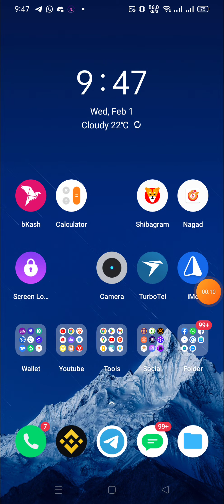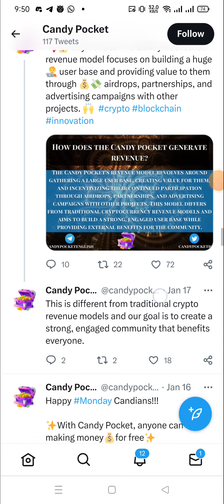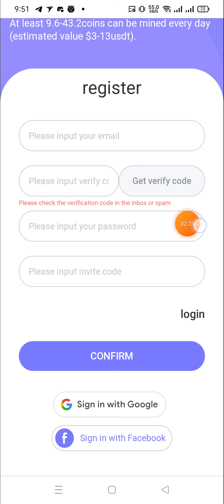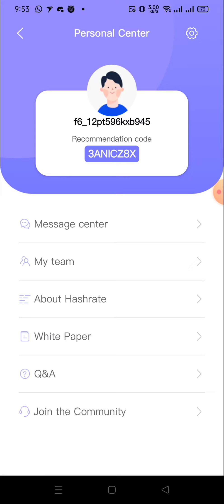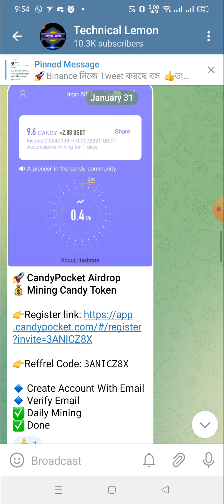CandyPocket Mining | প্রতিদিন ৫০০ টাকা ইনকাম করুন | Candy Pocket Earn